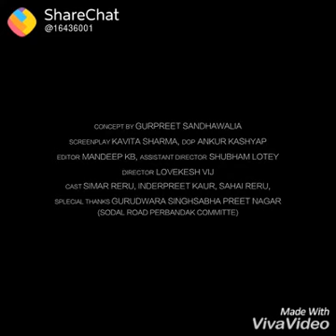ੴਸਤਨਾਮ ਵਾਹਿਗੁਰੂ ਜੀੴ